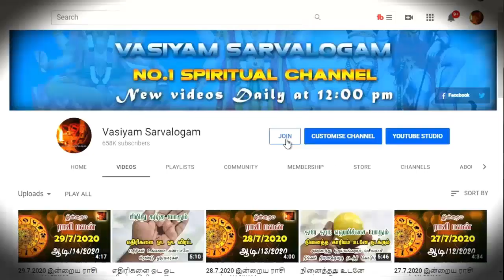பணம் பெருகிக்கொண்டே இருக்க இந்த 2 பொருட்களை சேர்த்து வையுங்கள்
credits:
Thiruvaiyaru TV
Rasiah Sriravindrarajah
Nahules Thangarajah